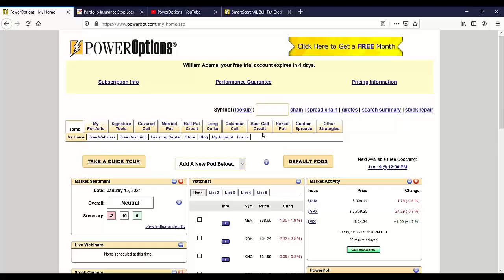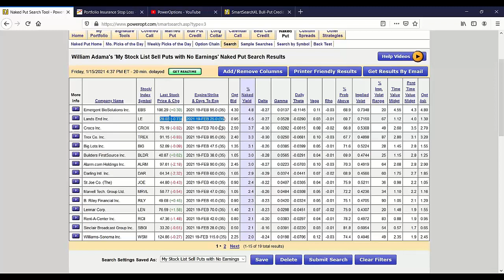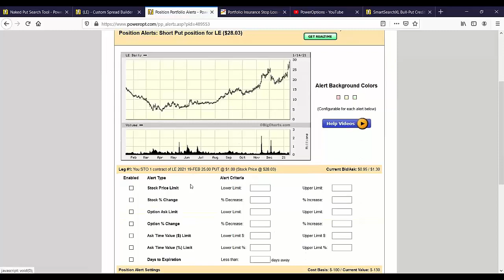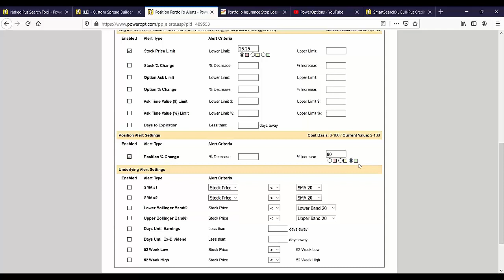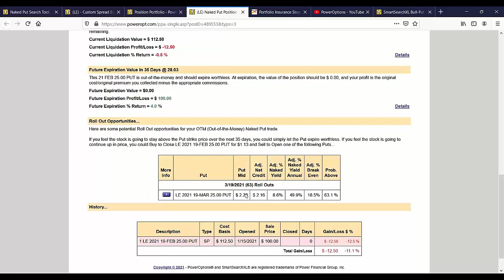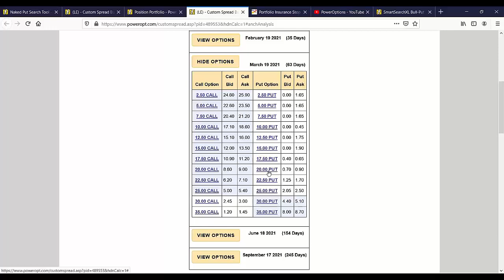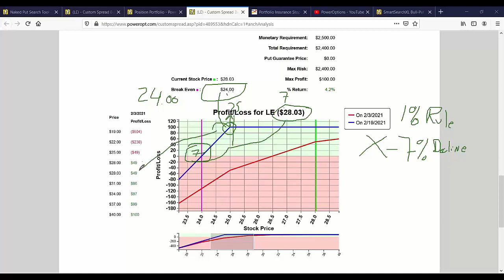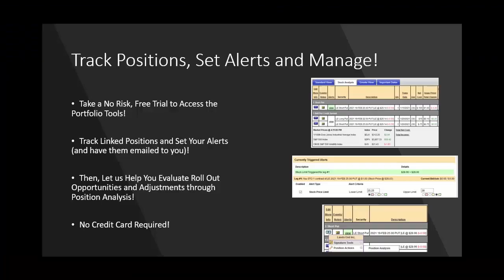General Ideas on Closing a Naked Put - Cash Secured Puts (For Profit or to Avoid Losses)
Direct answers to posted questions:
Aswin:  When should I consider taking profits on Naked Put positions?  (0:00 to 14:30)
- We discuss ideas of when to close for a profit (80% Rule and other concepts), discuss concepts of when to close if the stock moves against you, share an example on LE, setting Alerts in the Portfolio and more.

We then discuss similar concepts in relation to a Bull Put (14:35 to 16:00)

Lastly, we cover Aswin's follow up question:  If my put is $0.01 ITM at expiration will it be assigned?  (16:02 to End)